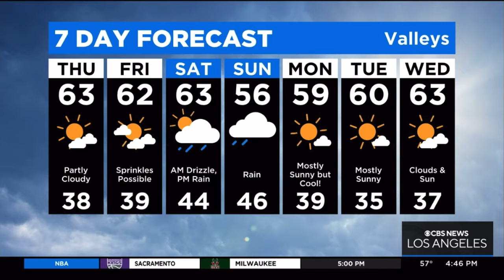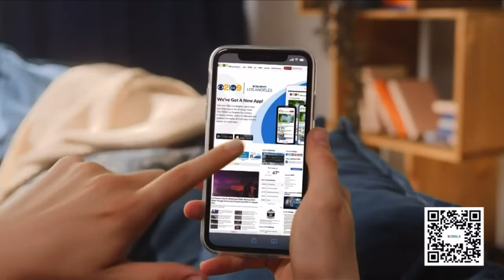KCAL9 MARKINA BROWN WEATHER FORECAST DECEMBER 7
The CHiPs for Kids Toy Drive has been making a difference in the lives of SoCal kids for more than 30 years.

Every year CBS2, KCAL9 and the California Highway Patrol collect tens of thousands of toys for kids and teens in need.

If you want to help make a difference, just bring a new unwrapped gift for a child or teen to any CHP office, or one of the drop-off, from 11 a.m. - 7 p.m. You can also text the word 'toys' to 76278 to donate!

My Wishlist - Amazon Custom Gift List